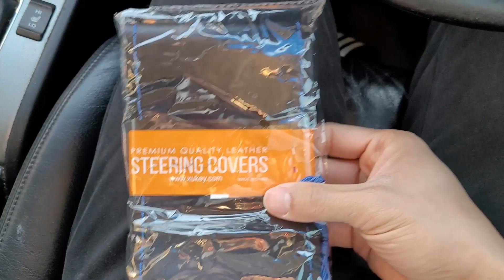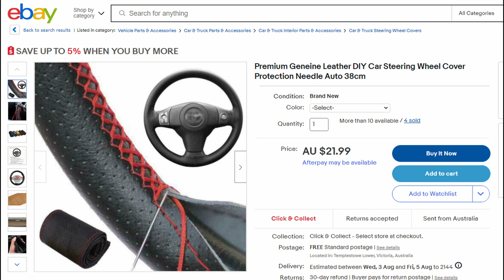DIY Leather Steering Wheel Restitching for ONLY $20 !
Is your steering wheel looking old? tired? dull?

Want to get a new feel and look but don't want to have the hassle of replacing it which can cost $$$ or having to remove the entire steering wheel?

Here's a cheap and quality look finish on how to make it look better again!
I went through the option of looking for a replacement. I didn't want to replace the entire steering wheel or even get those steering wheel covers which don't exactly fit or feel nice.

So i thought why not try one of these restitching covers and try it for myself. Honestly it feels amazing and like it came straight from the factory. Look, it's not going to be brand new new but it's the next best thing and i can honestly say i am very happy with it.